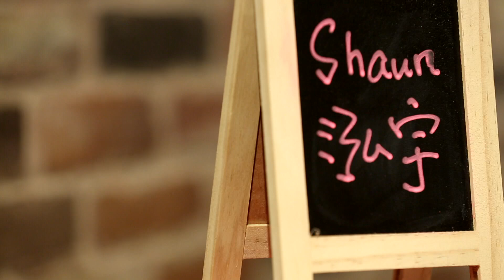Hear U Out 权听你说 EP40 | Shaun Chen 陈泓宇 | How did he cope through some difficult times? 他是如何挨过失意的日子？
Shaun Chen’s rise to stardom was not all smooth sailing, he also suffered setbacks in his acting career. How did he struggle through those difficult times? What led to his blissful second marriage during the filming of local drama “The Journey: Tumultuous Times" and what aspirations does he have for now?

陈泓宇的演艺道路，曾经风光一时，也曾遭受挫折，他是如何挨过那段失意的日子？而他的第二段婚姻，原来是在拍摄“信约：动荡的年代”开始的，他目前又怀抱什么梦想呢？